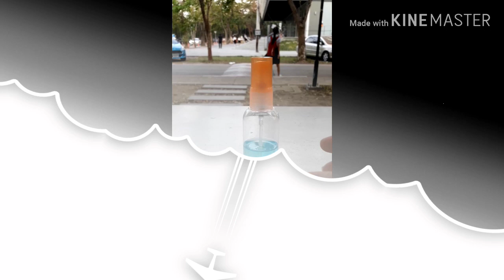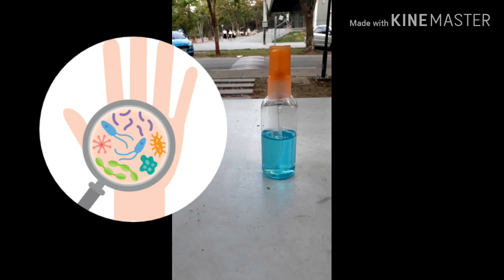สเปรย์แอลกอฮอล์ล้างมือ เจลล้างมือ สเปรย์ล้างมือ ดี Alcohol Spray Hand Wash|Herbs for Health family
ทำสเปรย์แอลกอฮอล์ล้างมือใน 3 นาที ถูกและดีสุดๆ ใช้แค่ 2 อย่าง แอลกอฮอล์ กลีเซอรีนแอลกอฮอล์ 1 ขวด ใช้ได้ทั้งบ้าน ตก งบประมาณในการทำ ประมาณ 70 บาทต่อ 1 ขวด 1 ขวดใช้ได้ประมาณ 1 อาทิตย์ต่อคน มาทำเองกันดีกว่าค่ะใช้ล้างมือได้ตลอดเวลาพกพาสะดวก ถูกและดี
ถ้าคลิปนี้มีประโยชน์ ช่วยแชร์บอกต่อ ว่าสูตรที่ทำง่ายใช้ล้างมือไม่แห้งตึง ล้างป้องกันเชื้อโรค ได้ ทำง่ายด้วยตัวคุณเอง ประหยัดค่าใช้จ่ายได้มากเลยค่ะ
ขอบคุณที่กดไลค์กดแชร์ กดติดตามเป็นกำลังใจในการหาข้อมูลที่มีประโยชน์มาแชร์บอกต่อกันนะคะ😊🙏🌺
Alcohol Spray Hand Wash , DIY Spray Hand Wash

DIY ALCOHOL SPRAY HAND WASH